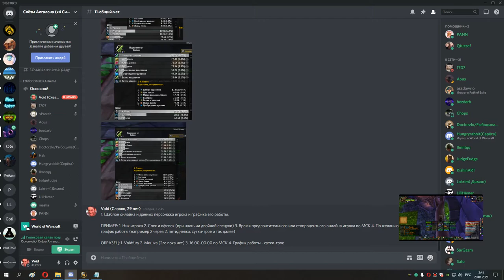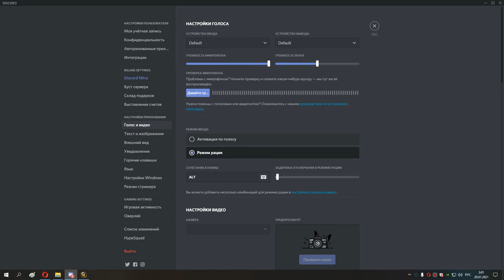137 Лоскутик, гроббулус и глут 25